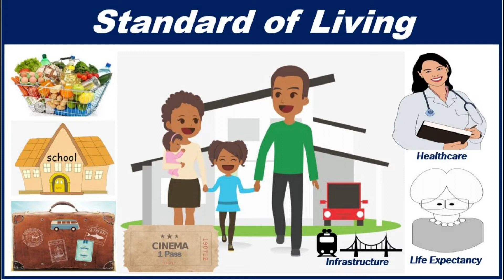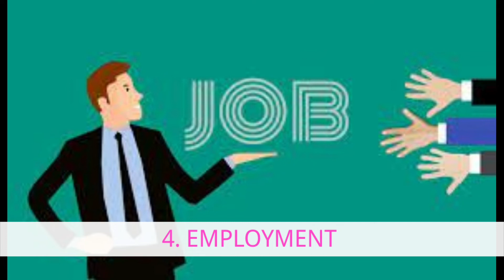Differences Between India and USA | Tamil| தமிழ்|India vs America country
Hi friends !! Hope everyone is doing great :) In today's video, we are going to discuss the difference between India vs the USA !!  There are many differences between India and USA in today's video we are going to discuss the 5 differences. The first difference is education, the second, discuss is discipline, the third difference is employment, the fourth difference is Infrastructure and finally one is standard of living!! Let's get started:)

HAPPY WEEKEND:)